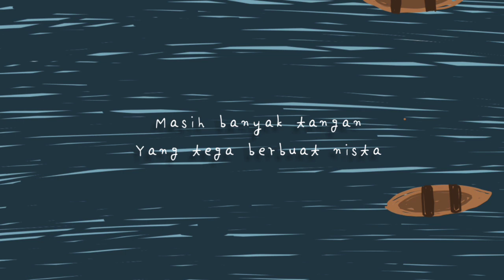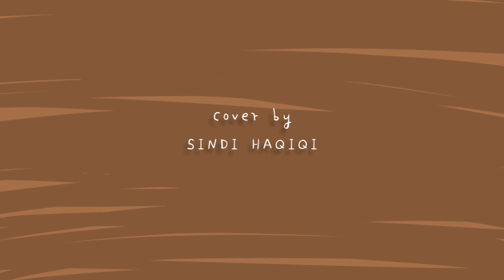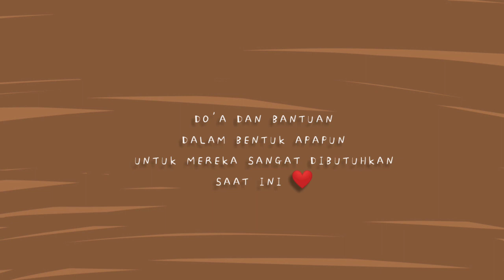Untuk Kita Renungkan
Isyarat.

Agar kita banyak berbenah.

Yang tertinggal mulai mengejar.
Yang lalai mulai digiatkan.
Yang cuek mulai peduli.

Untuk kita yang sedang diuji dengan soal berbeda. Baik mudah atau sulit, kita sedang sama-sama berjuang untuk menggapai keridhoan-Nya.

Ini bukti bahwa Yang Maha Kuasa menyayangi kita. rindu ribuan do'a yang biasanya kita panjatkan sehabis lima waktu. Kemana saja belakangan ini?

Teruslah panjatkan do'a untuk saudara kita yang terkena musibah di luar sana..

Segala bentuk bantuan sangat dibutuhkan saat ini ❤️

Ebiet G. Ade & Adera